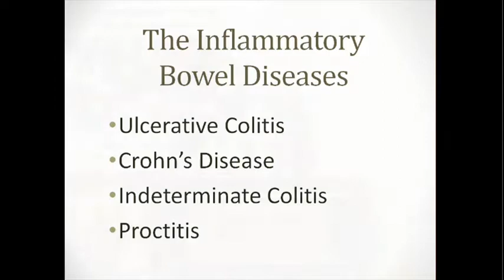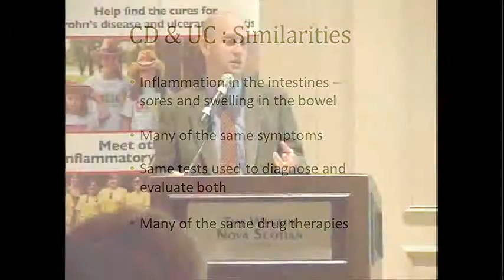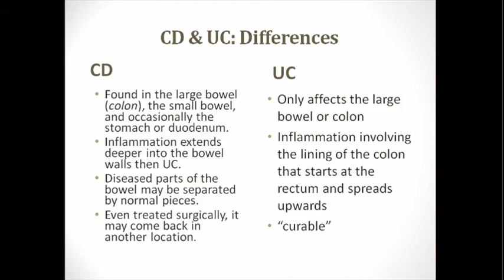"What is IBD?" with Dr. Ian Epstein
The Crohn's and Colitis Foundation of Canada (CCFC)  Education Symposia are half-day conferences that help patients with Crohn's disease and ulcerative colitis build networks, gain a better understanding about their treatment options and learn how to effectively manage their disease.

This segment with Dr. Ian Epstein is just one of many sessions that are offered at Education Symposia. For more information on CCFC and our Education Programs,